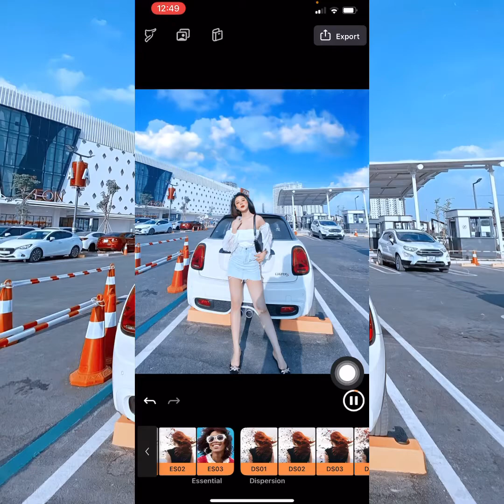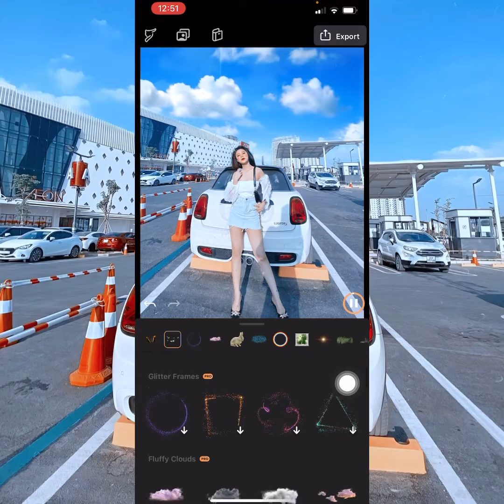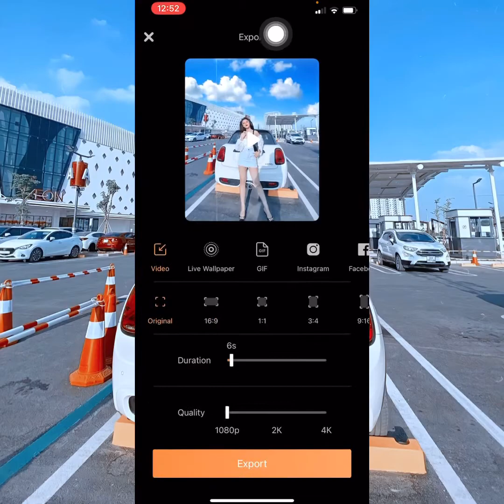Vlog2: Hướng dẫn chỉnh ảnh trong app Pixalop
Hi cả nhà :3

▶Video mới tuần này sẽ hướng dẫn cách chỉnh ảnh thành video hoạt ảnh trong app Pixalop

Lightroom, Vscox, Quickshot, Viva video, Picsart, Kuni cam, Rni flim, Remini,.

▶Tất cả các App chỉnh video, chụp ảnh, chỉnh ảnh được ưu chuộng nhất hiện nay.